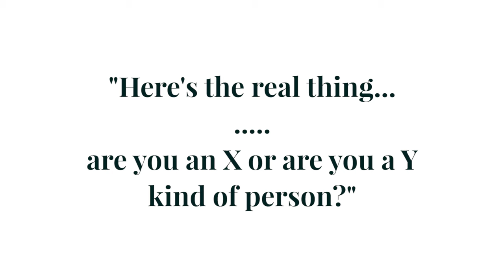4 Master Keys To Get Him Hooked | The Only Video You'll Ever Need to Get Guys to Like you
These are the 4 Master Keys to Get Him Hooked. Everything you'll ever need to get Him Hooked. Use it to get a boyfriend or even to make him love you again! These steps are EXTREMELY powerful. This can also be used for how to get him to like you, to how to get him back!

This is it, these are the 4 Master Keys. I can't believe I'm just GIVING this away. This is the basis for all my work, and when you learn to master these 4 things (and ONLY these 4 things) you can really learn to Get Him Hooked. These work in ANY SITUATION, from meeting a guy to trying to get him to go on a date with you... all the way to really developing a deeper relationship. In this video I break down the 4 Master Keys and then 1 thing you can do NOW in any situation that you're in so you can see the results NOW.

Now, it's important to note that this will not work on EVERY guy, but they will work on every single guy that is AVAILABLE.

►►►►► Learn to Meet Men Everywhere,  because if you can meet men everywhere then you’ll meet the right guy somewhere.

►►►►► QUIZ
Find out what kind of guy is attracted to you the most:

Ask about my VIP Group :)